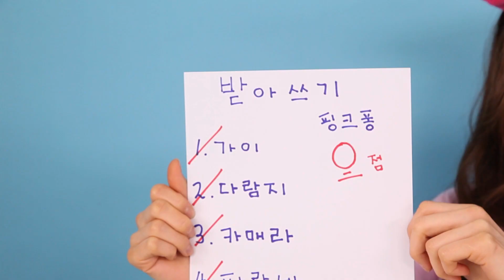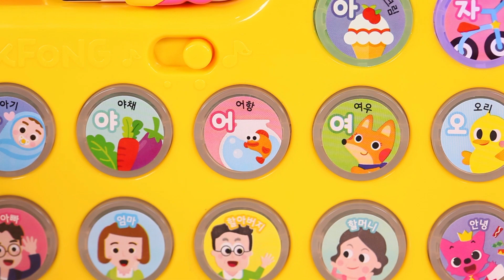핑크퐁 한글버스 | 노래, 놀이로 시작하는 첫 한글 | 핑크퐁스토어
핑크퐁의 신제품을 가장 먼저 만나는 방법!
지금 바로 핑크퐁 공식 온라인몰, 핑크퐁스토어로 Go~